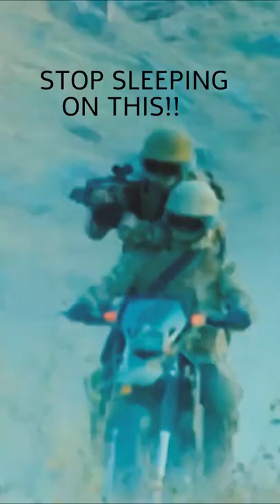😴TURKMENISTAN SPECIAL FORCES😴